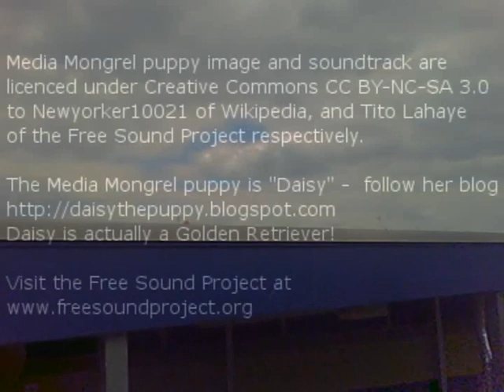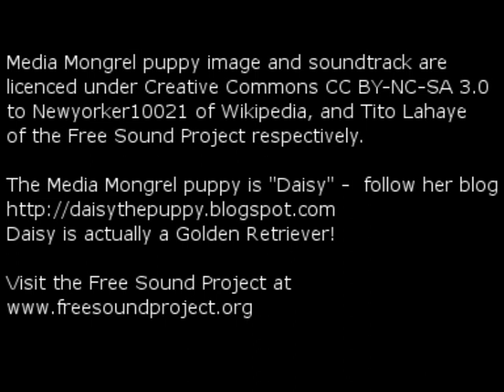Timelapse Traveller: Episode 6 - Ventor to Ryde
The mongrel's latest travels, still "down south" and on good ole Southern Vectis, this time on route #3 from Ventnor to Ryde, complete with torturous (and sometimes downright comedic) route through Ryde town. A gorgeous summer day nonetheless, and featuring some fantastic views across Sandown Bay.

Technical Details:
The camera used was a Creative Labs Vado (Mk. 1), and footage was edited in PowerDirector 7. Footage was sped up to 10x normal speed and all original audio was removed.